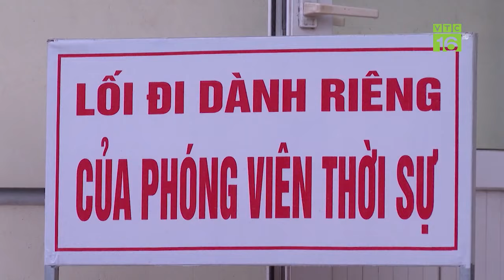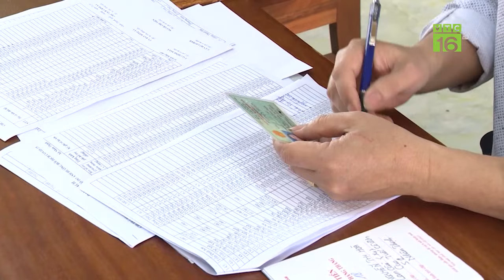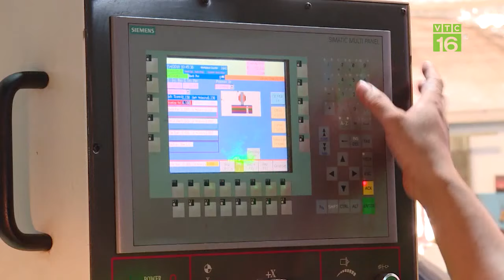Ông Tất Thành Cang bị khởi tố vụ bán 32 ha đất công cho Quốc Cường Gia Lai | VTC16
VTC16 | Liên quan vụ sai phạm 32 ha đất ở Phước Kiển (Nhà Bè), Cơ quan ANĐT Công an TPHCM vừa có quyết định khởi tố thêm 4 bị can, trong đó có ông Tất Thành Cang - cựu Phó bí thư thường trực Thành ủy TP.HCM về hành vi vi phạm quy định về quản lý, sử dụng tài sản Nhà nước gây thất thoát lãng phí theo Điều 219 BLHS.